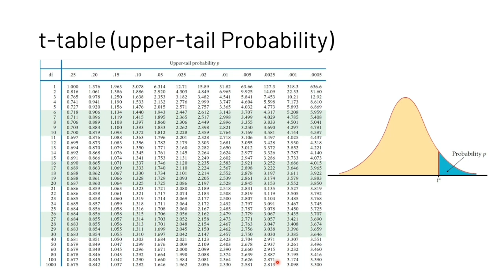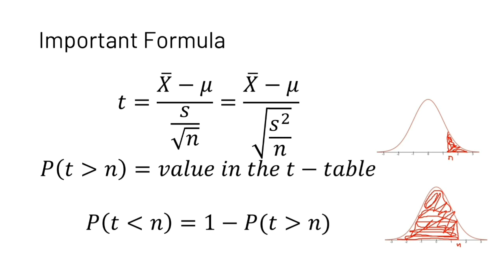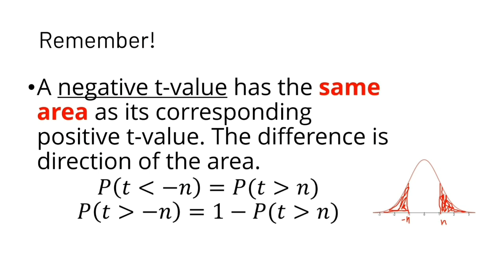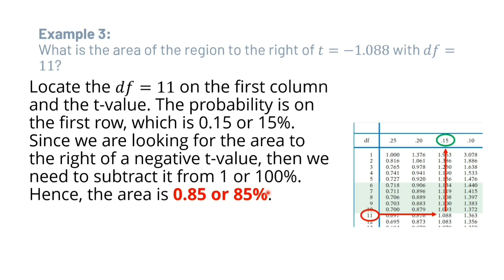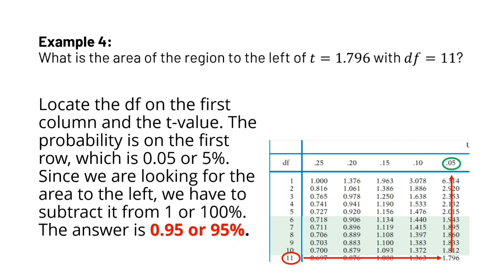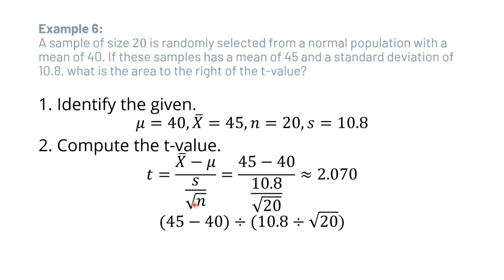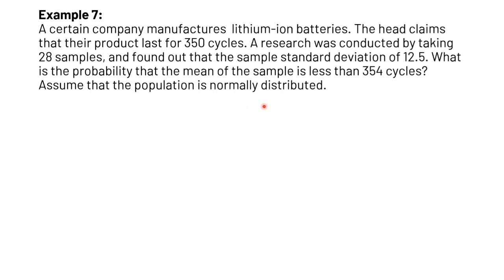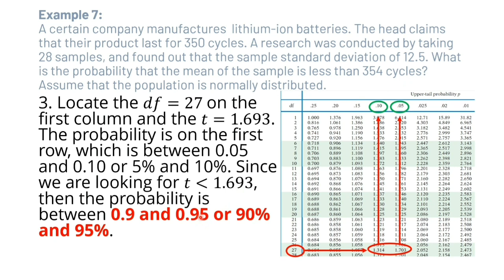Statistics & Probability | Regions Under the t-Distribution | Student's t-Distribution | Tagalog